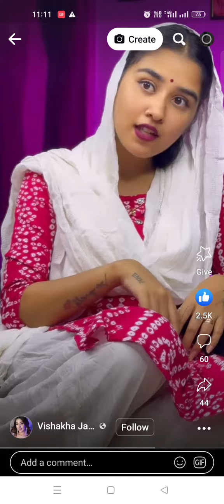VERY FUNNY 😂😂।। गजब है।।